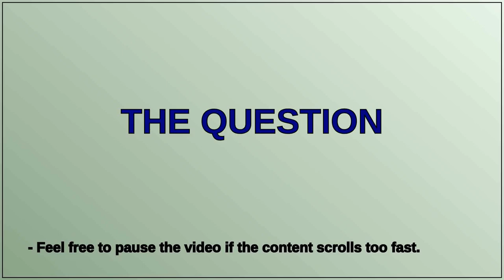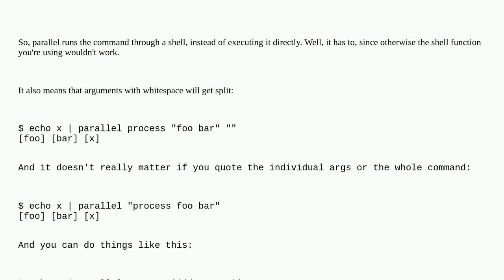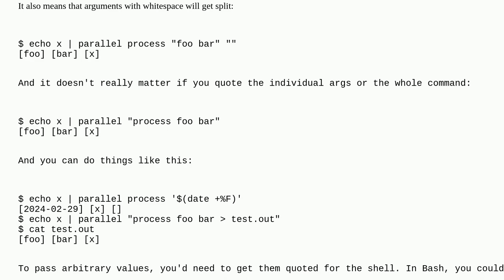Unix: GNU parallel: how to call exported bash function with empty string argument?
GNU parallel: how to call exported bash function with empty string argument?

A special thanks goes out to the community

  gnu-parallel bash string